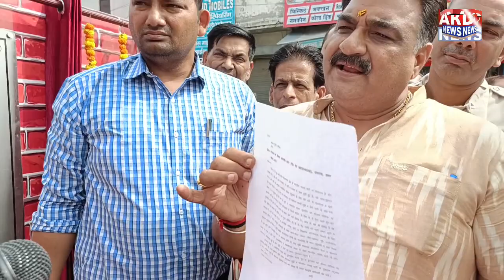youtub channel पर जींद के विधायक डॉक्टर कृष्ण मिड्डा ने की कार्यवाही, झुटी खबर चलाने के आरोप में